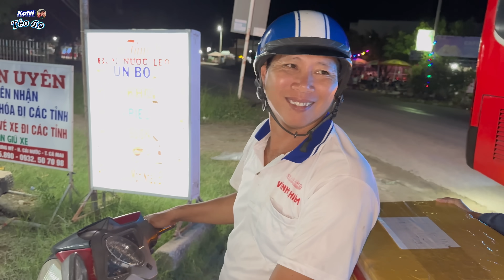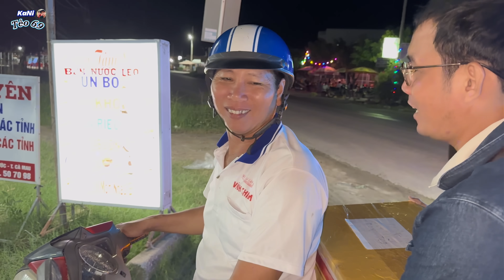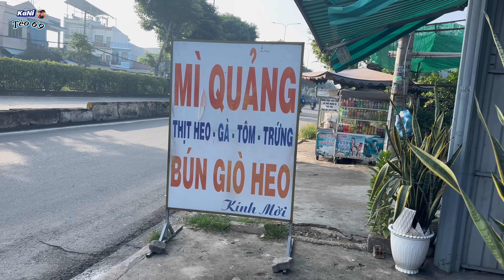Hành Trình Lên Hóc Môn Làm Lại Công Nhân Của 2 Vợ Chồng KaNi Tèo 69 Như Thế Nào..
Mong được sự giúp đỡ đăng ký của mọi người,
Vợ chồng em cảm ơn nhiều lắm,
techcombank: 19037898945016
CTK: NGUYEN HIEN TUNG
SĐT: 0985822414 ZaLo